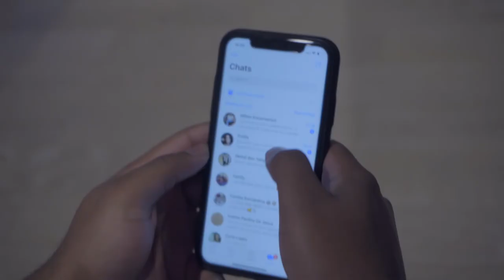Jose M. Romero - Video portfolio (Highlights compilation) 2019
Hello I am Jose M. Romero Camera operator/Director of photography base in London, UK.
This my first year of filming experience condense in a quick compilation.